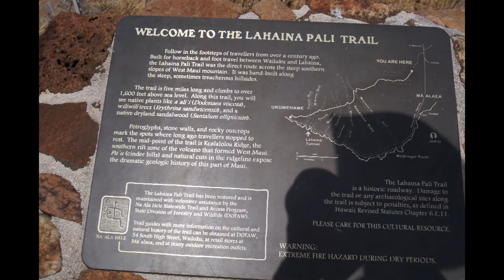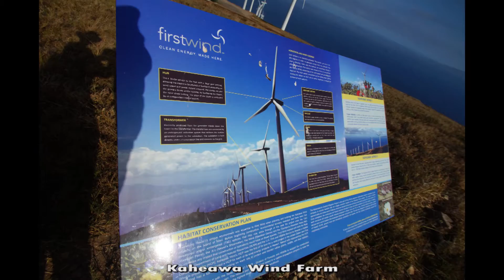Lahaina Pali Trail - 8.2km, Maui, Hawaii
Hiking, Maui, Hawaii